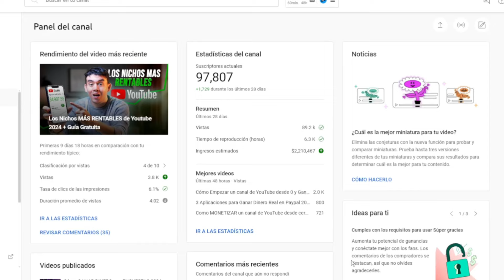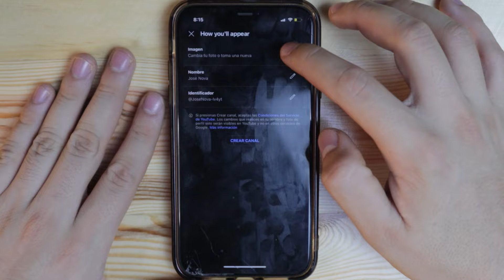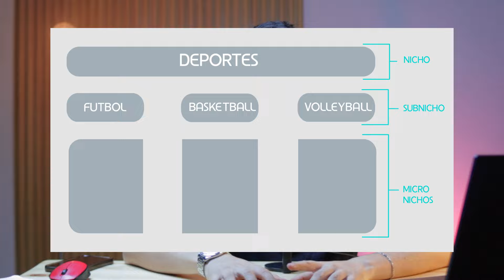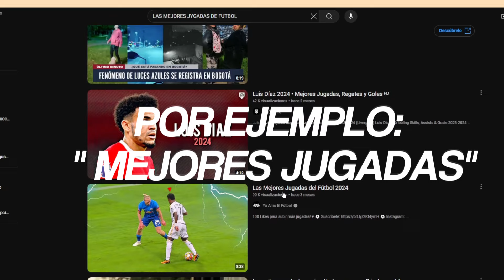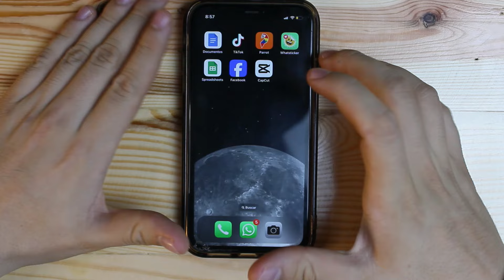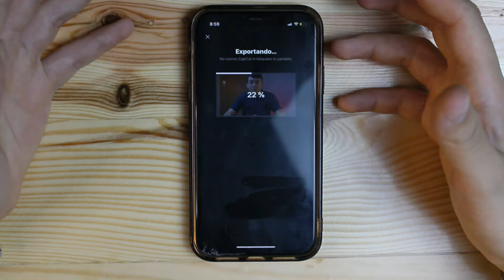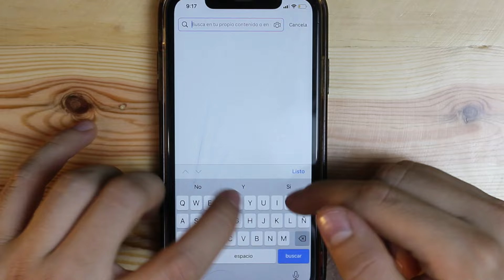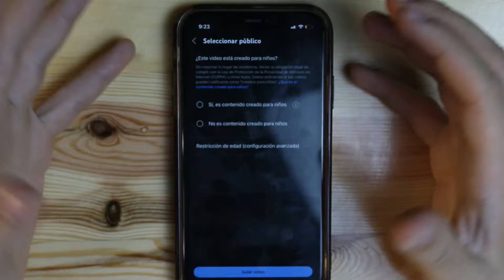Cómo EMPEZAR un canal de YOUTUBE desde EL CELULAR y Ganar DINERO RAPIDO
Aquí aprenderás a como ganar dinero rápido desde casa con un canal de YouTube, te cuento como empezar y recibir el dinero de Google

0:00 - Introducción
1:09 - Requisitos
1:27 - Como se abre un canal
3:09 - La temática
4:29 - Guion
4:42 - Titulos
6:40 - Produccion Audiovisual
8:21 - Audio
9:08 - Grabacion desde el Celular
10:18 - Edicion de video
12:54 -Publicar Video
14:13 - Miniaturas
16:40 - Posicionamiento
17:11 - Configuracion de Video
17:50 - Truco
18:30 - Gracias

Mi Equipo:

Canon m5o - lentes: 15-45 mm - canon 50 mm 1.8
Micrófono Boya M1
Pc:
Ryzen 5 5600g
board b450 m
Grafica 1650 4gb
16 Gb ram
Edito con filmora y Premiere